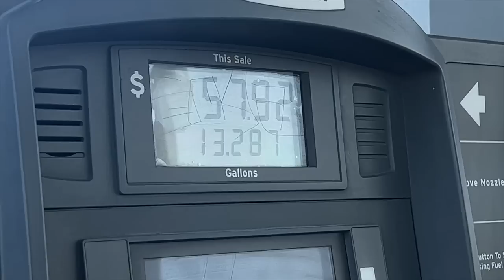DAY IN MY LIFE: THRIFTING, UTLA, DIY NECKLACES 🧸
hello my loves! hope you enjoy this little vlog as much as I enjoy these type of mondays 💞

 ✮ faq ✮
how old are you? 25
what camera do you film with? sony zv1